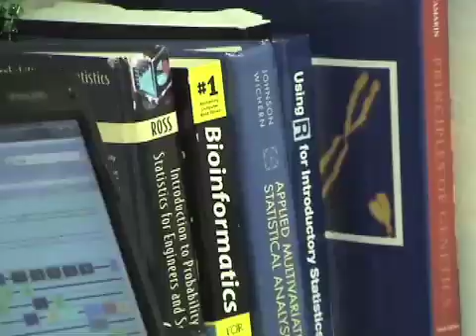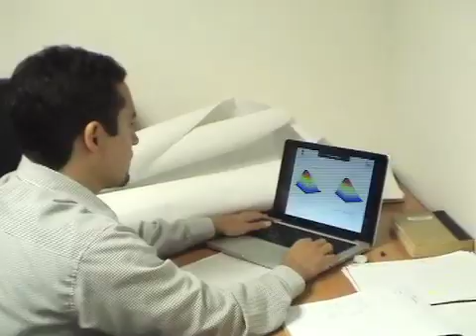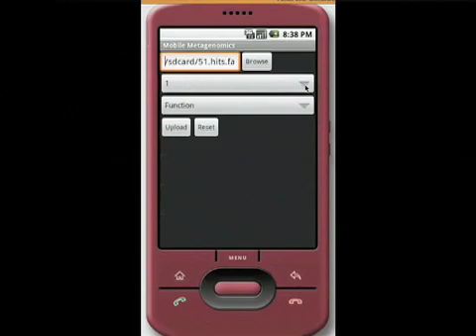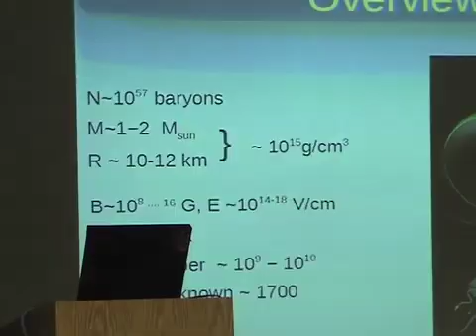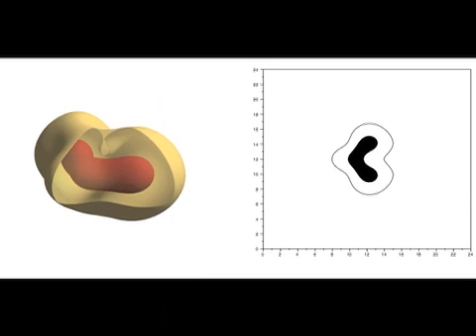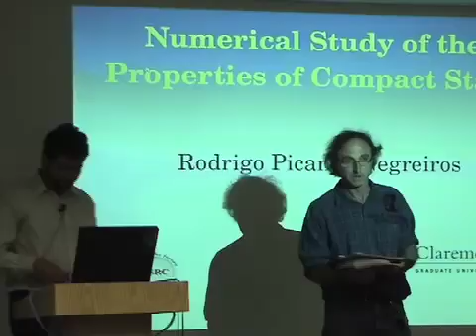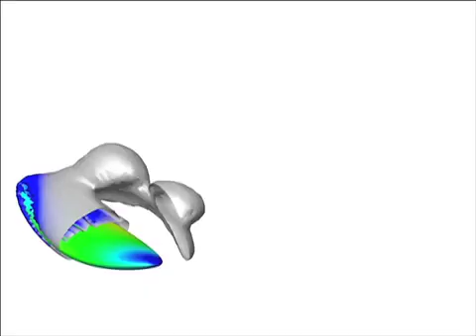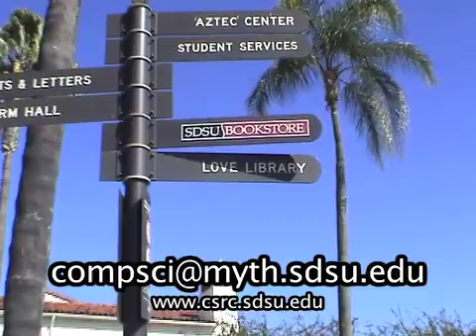SDSU Computational Science Research Center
The Computational Science Research Center (CSRC) at SDSU has grown into one of the premier Research Centers in Computational Science in the US. Since its inception in 1999, the CSRC has produced dozens of successful Ph.D. and Masters professionals, who have gone on to performing amazing scientific feats in both the academic and professional (Biotech and Tech) worlds.